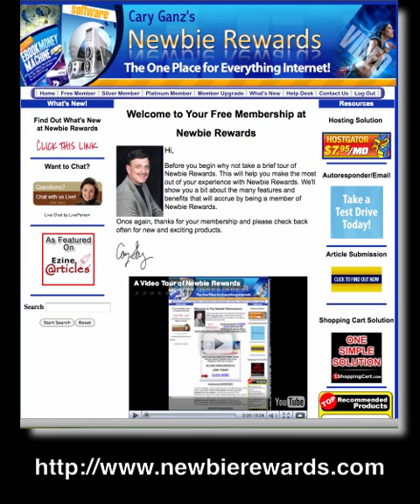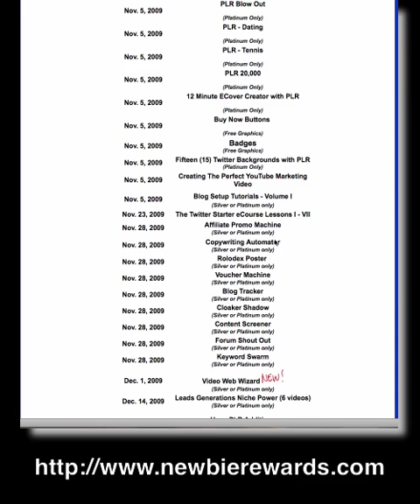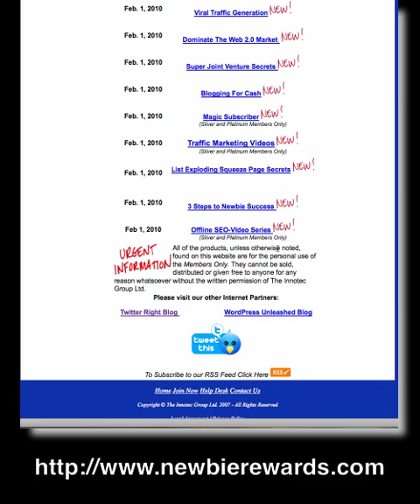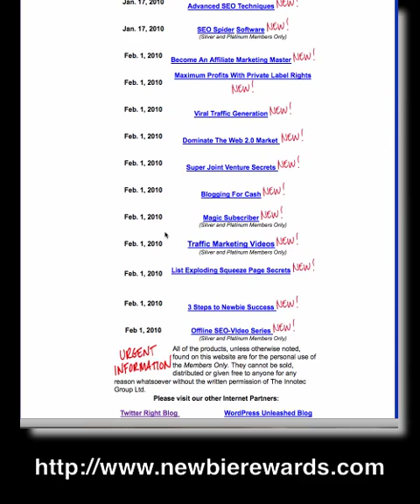What's New at Newbie Rewards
If you're an Internet Marketer, have an Online Business or are thinking of Starting an Online Business. Newbie Rewards has what you need to be successful. Watch this brief video to see what is new at Newbie Rewards.